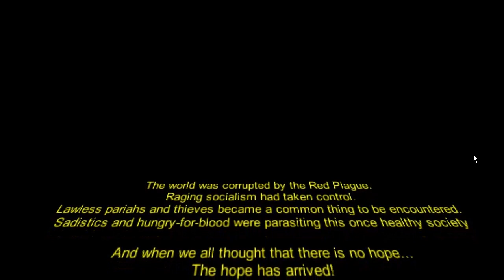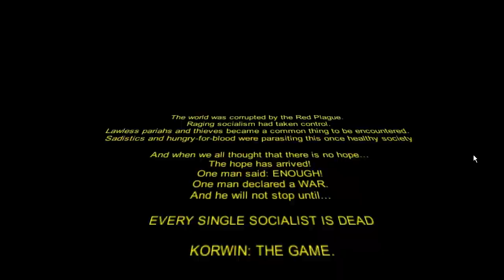Korwin the game śmieszna platformówka.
Oldschoolowa 2D platformówka gdzie strzelasz do lewaków. Gra oferuje 19 rodzajów przeciwników oraz 12 poziomów.Wcielamy się w bohatera tytułowego czyli Korwina Mikke.